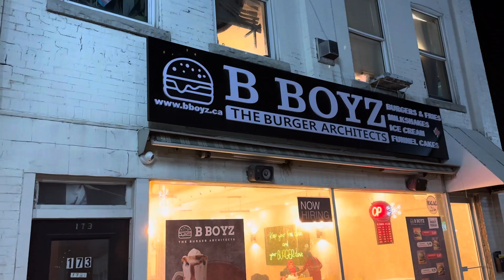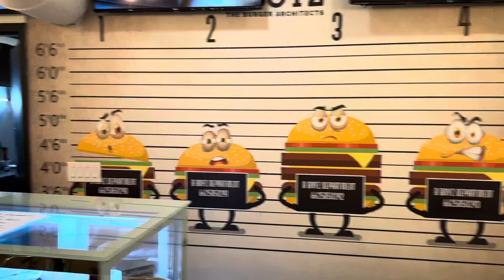Bacon, Beef Megabite Burger With Melted Cheese(Cheesy Chicken)(The Best And Juicy Burger)(B BOYZ)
In this vlog, I went to B BOYZ located in Milton.